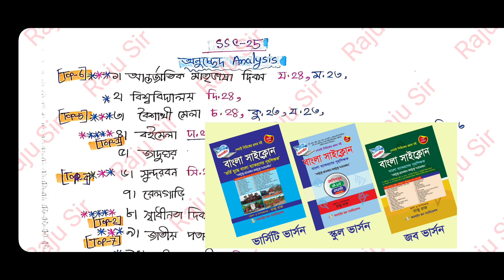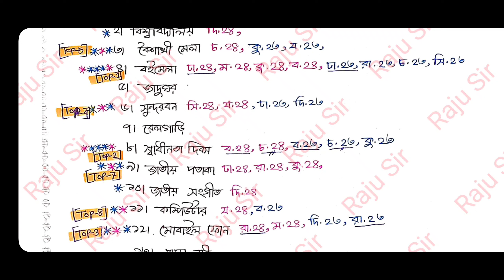SSC-25 অনুচ্ছেদ Analysis | Top-8 | Suggestion